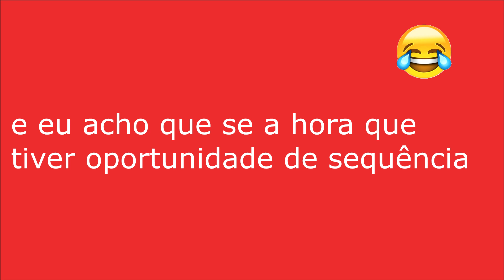MOMENTO PAGA PAU TRANSAMÉRICA - E O KADY?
Neste espisódio, nosso querido ET quer saber... É quem?
O Kady.

Edição de áudio: Douglas Bay
Edição de vídeo: Rafaela de Morais